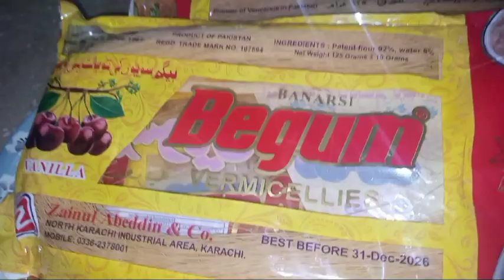Muzaffar sawieyan recipe ll Eid special sawieyan by ( Alisha's) collection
Muzaffar sawieyan
Muzaffar dessert recipe
Muzaffar
sawieyan
how to make muzaffar sawieyan
Muzaffar sweet
saviyan Muzaffar
muzaffar ka meetha
muzaffar sweet recipe
muzaffar kheer recipe
daawaton Wala Muzaffar
muzaffar recipe in urdu
muzaffar  in Hindi
muzaffar ke recipe#tasty